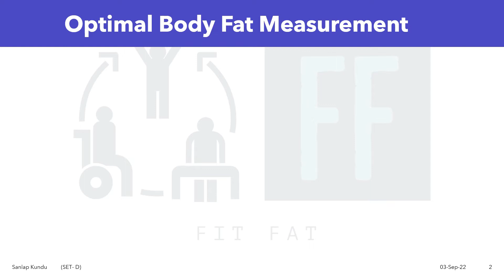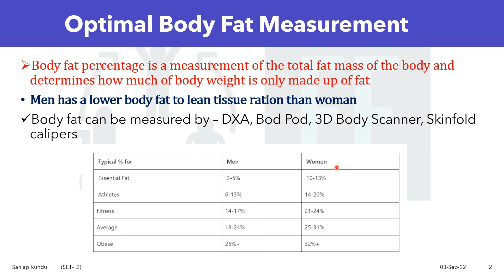JMI MPT Entrance 2022 Question Paper Solution with Explanation 📚 -Question 46 // Optimal Body Fat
Question 46 -
Optimal body fat for an athlete is ??

Hello Viewers,
In this segment, I will be uploading the solution of Jamia Milla Islamia jmi Master of Physiotherapy MPT paper 2022 (Set D) - 1 mcq per day...

Please Note that the solution of these mcq's are not official answers... I have done my own research and found out the answers. I also provided the explanation behind the answer...

So, if you think any answer is wrong, please make a comment with reference...

I have already uploaded the application process, about the entrance test and about the admission process in my Jamia Millia Entrance Test Video...

Please check this video for more details...

Now, a small request...

If you like my work, now you can also contribute so that I can make more physiotherapy related videos like this...